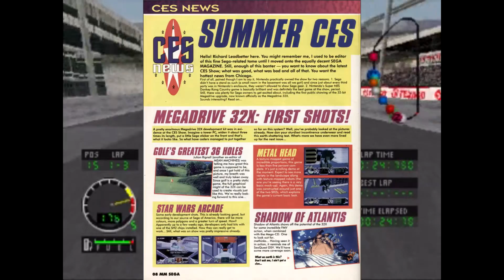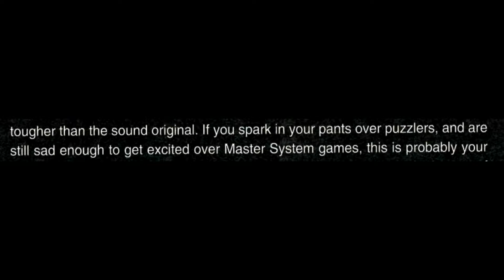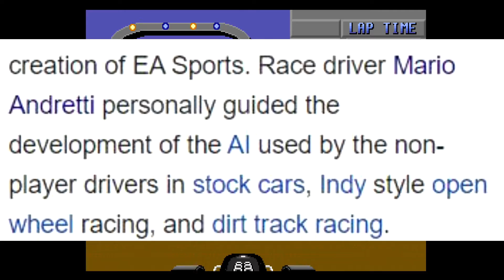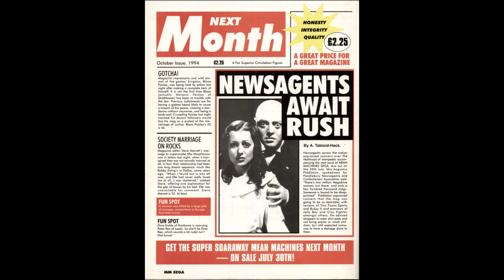Mean Machines Sega 23 - Yesterzine 31 - "Bed Jogging"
1994, the Mega Drive's final stab at glory.  The vanguard comes in the form of a legendary RPG series and a game licenced from a legendary racing driver.  Elsewhere, Mean Machines previews a game that doesn't exist.

Composer, all tracks: Bjorn Lynne (PRS)
Publisher, all tracks: Lynne Publishing (PRS)

Bonus Fact for Scrolling : Shockingly, Spidersoft are still around, they were bought by Rockstar for whom they wrote both IGN's bottom 2 GBC games of all time and horrifyingly are now a QA only studio for various Rockstar projects.